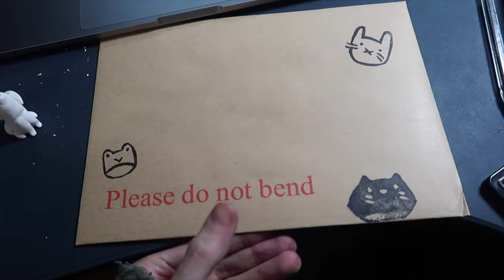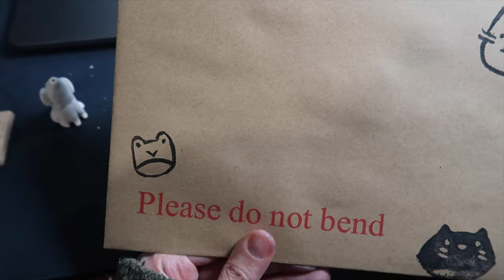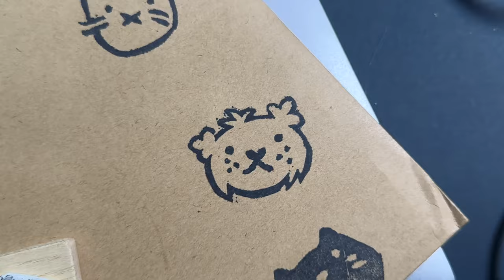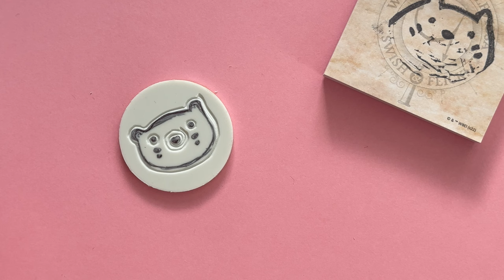Making my own Stamps with Lino! Improving my Small Business 🌼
We're stamp making! I'm using Lino to cut and make my stamps, Line printing is used a lot for art prints, and stamps so it's perfect :)